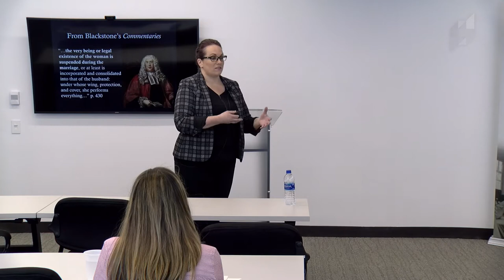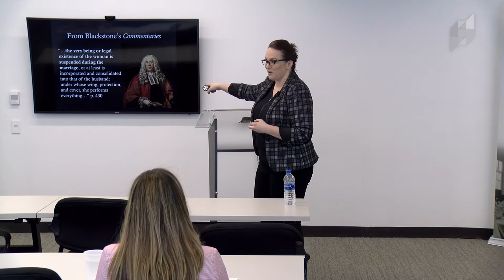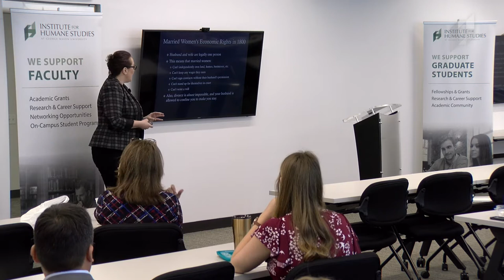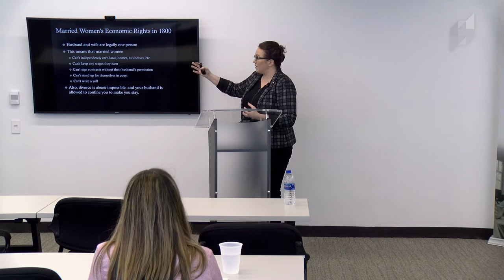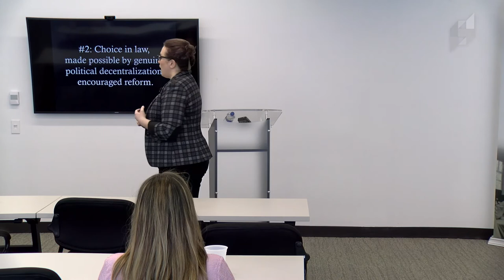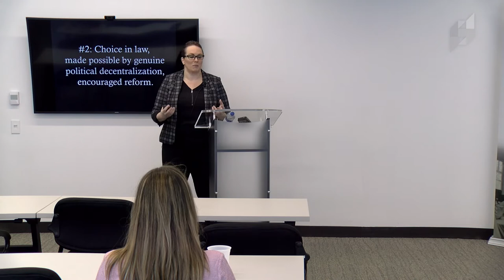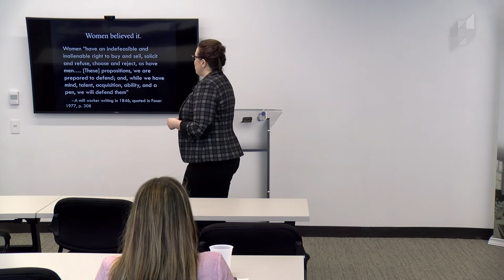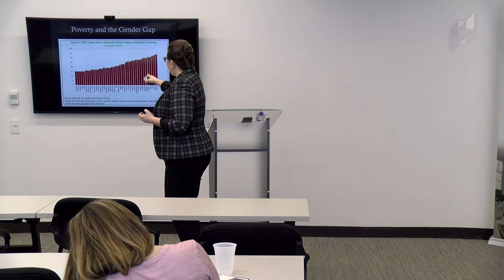Women's Economic Rights in US History- Jayme Lemke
In this talk, Dr. Jayme Lemke explores the history and enduring impact of restrictions on women’s property rights and job market opportunities in the United States, including discussion of how these limitations shaped women’s lives, what led to improvements over time, and why this history matters when we look globally today.

The practice of treating men and women differently under the law began before the time of the American founding, with a legal tradition that prevented married women from owning and making economic decisions independently of their husbands. These gender differences in law continued well into the 20th century, including in the form of labor regulations that applied exclusively to working women.

Dr. Jayme Lemke (Ph.D., Economics, George Mason University) is a Senior Research Fellow and Associate Director of Academic and Student Programs at the Mercatus Center at George Mason University, and a Senior Fellow in the F.A. Hayek Program for Advanced Study in Philosophy, Politics, and Economics. Her specialization is in public choice economics, constitutional political economy, and the political economy of women’s rights. In addition, she is co-editor with Virgil H. Storr of Economy, Polity, and Society, an interdisciplinary book series in political economy published by Rowman & Littlefield International.